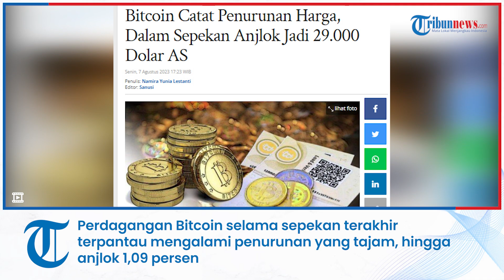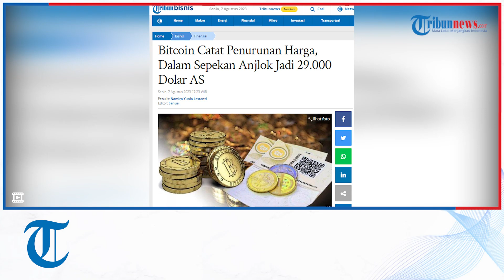Bitcoin Catat Penurunan Harga, Dalam Sepekan Anjlok Jadi 29.000 Dolar AS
TRIBUN-VIDEO.COM - Perdagangan Bitcoin selama sepekan terakhir terpantau mengalami penurunan yang tajam, hingga anjlok 1,09 persen ke kisaran harga 29.025 dolar AS per koin pada perdagangan Senin (7/8/2023).